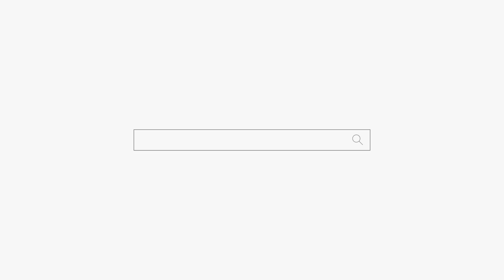축하드려요! 운들어 왔어요! 질러주세요ㅋㅋㅋ 용군TV 무당 무속인+신림점집 봉천동점집 강남점집 관악구점집 유명한점집 용한점집 수지암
용군TV 용한점집 유명한점집 신점 무당 무속인 소문난점집 신년운세 축하드려요! 운들어 왔어요! 질러주세요ㅋㅋㅋ 용군TV 무당 무속인+신림점집 봉천동점집 강남점집 관악구점집 유명한점집 용한점집 수지암

됩니다.